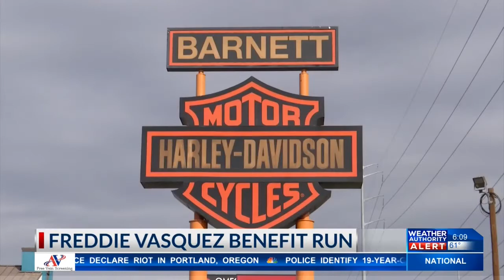El Paso community comes together for Freddie Vasquez